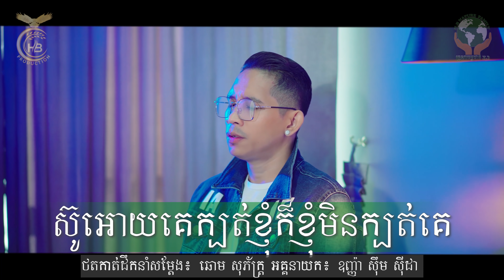ស៊ូអោយគេក្បត់ខ្ញុំក៏ខ្ញុំមិនក្បត់គេ ដោយ វណ្ណា​ ស័ក្តិ HB Production​​ MUSIC VEDIO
ច្រៀង៖ វណ្ណា​ ស័ក្តិ
និពន្ធទំនុកច្រៀងនិងមេឡូឌី​៖យ៉ង់ ចន្ទ័នីតា
ភ្លេងថ្មី​៖ Panda Boi
Mix And Master ៖ Avid Steinberg
គ្រប់គ្រង​ទូទៅ​៖ Khem Esak
រៀបចំគំរោងការផលិត​៖ Khem Esak
ថតកាត់ដឹកនាំសម្តែង​៖ ឆោម សុភក្ត្រ័
រចនារូបភាព៖ HB Studio
អគ្គនាយក​៖ ឧញ្ញ៉ា​ សុឹម សុីដា